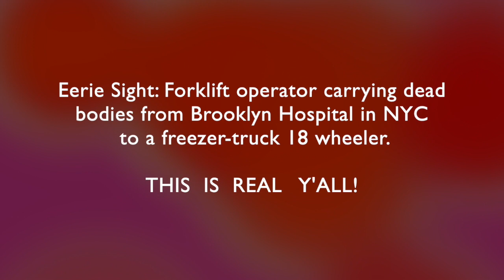DEAD BODIES Piled on FORKLIFT! It's REAL! Stay HOME!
❤️ To join our online services on Saturday (12:15 OM PST) or Tuesdays (4 PM PST), for details. Here is the phone number and access code